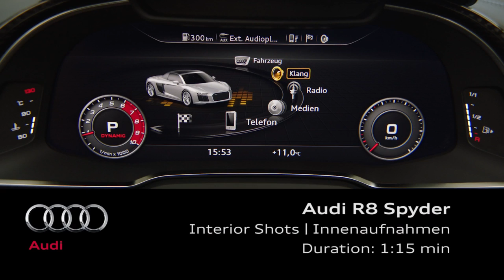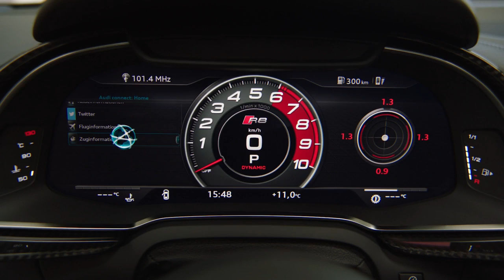2017 Audi R8 Spyder yellow - Footage 2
Bildmaterial vom Audi R8 Spyder in gelb.

Quelle:
Audi.de